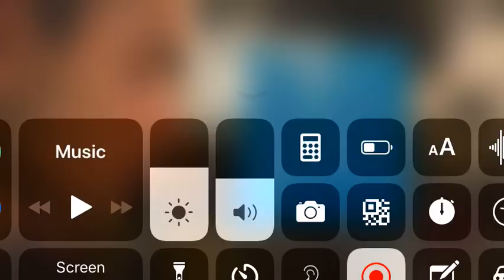On My Block Santo’s party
Ruby and Mario go to a Santos party